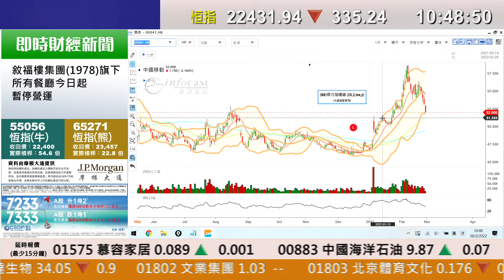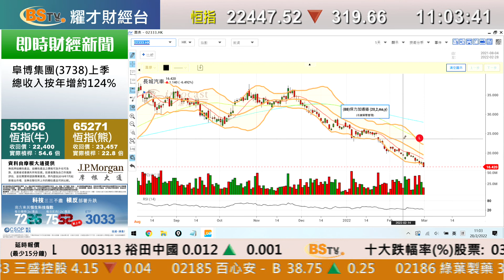耀才財經台 即市攻略 林芷彤 鄧均樂－俄烏局勢勢急轉直下，利淡投資氣氛；有問必答：941、2800、914、20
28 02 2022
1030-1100 即市攻略－俄烏局勢勢急轉直下，利淡投資氣氛；有問必答：941、2800、914、20

主持：林芷彤 鄧均樂